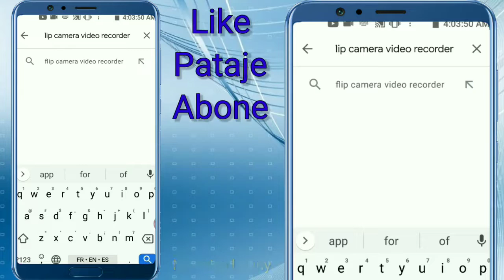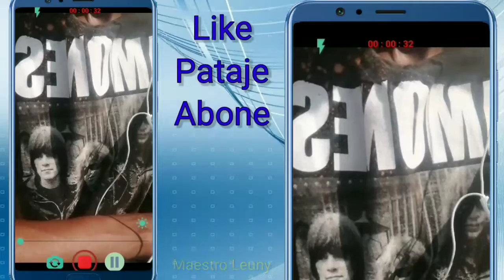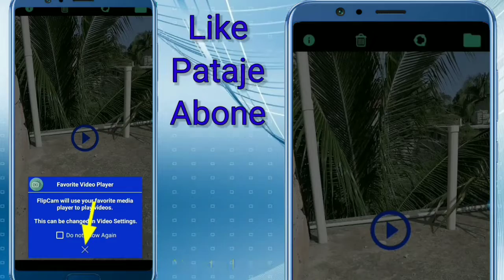Men yon gwo sekrè ki kache nan Camera telefòn ki nan men'w lan Wap sezi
Men ton gwo sekrè ki kache nan Camera telefòn ki nan men'w lan ou pa konnen

Zanmim bò isit la se misil mwen lage sèlman gen anpil gwo sekrè ki pral devwale e'm pata renmenw pèdi yo map mande'w pou abone aktive ti klòch notifikasyon an paske gen anpil bagay ki nan wout
Deja map tann ou mèsi